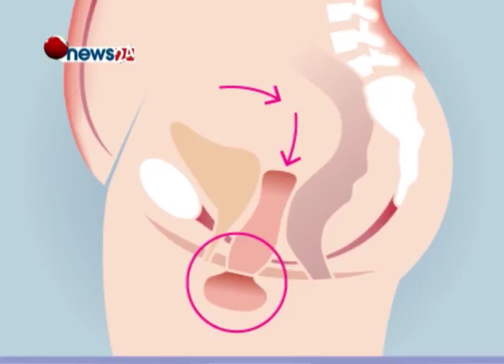असुरक्षित गर्भपतनका कारण महिलामा बाँझोपनको समस्या बढ्दै - HEALTH NEWS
खानपान तथा जीवन शैली परिवर्तनसँगै विभिन्न खाले स्वस्थ्य समस्या देखिन थालेको छ । अझ महिलाहरुमा हुने स्वास्थ्य समस्याका फेहरिस्त नै देखिन थालेको छ । एक तथ्यांक अनुसार महिलाहरुमा बाँझोपन बढेको देखिएको छ ।